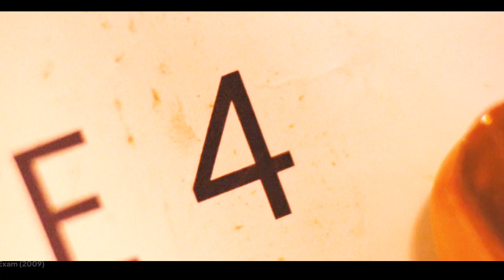Exam movie explained in Hindi/ Urdu | summerized in हिन्दी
Korean movie explaintion and Hollywood movies explaintion in Hindi by movie cartbox

Crated Movie (2020) Explained in Hindi/Urdu review

Exam movie explained in Hindi

Any footage in this video has only been used to communicate a message (understandable) to audience. We don't plan to violate anyone's rights.

Bollywood Hollywood tollywood South Korean movies summerized in हिंदी Movie explained in Hindi Urdu summerized in हिंदी Korean zombie movie explained in Hindi Urdu summerized |

Movie explained alive movie south hollywood explained entertainment explantion review details summerized bollywoodsong exam movie cartbox Hindi

Movies Insight Hindi,Cinematic 17,Pratiksha Nagar,Hitesh Nagar,Viper Explained,Movies At Glance,Hollywood Explain In Hindi,LISTEN 2 ME,Mr Alexter,Hindi Voice Over,CHALO FILM DEKHE,MoBieTV Hindi,Movies 24x7 MOVIE HIDDEN EXPLANATION, BOLLYWOOD SILVER SCREEN,

Movie explained in Hindi Urdu summerized in हिंदी Korean zombie movie explained in Hindi Urdu review in hindi

movie cartbox Hindi